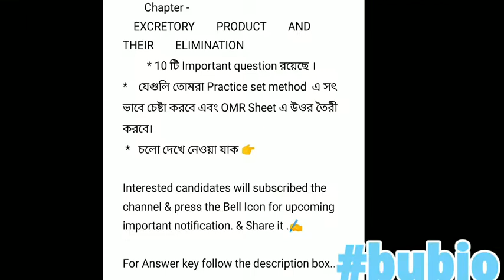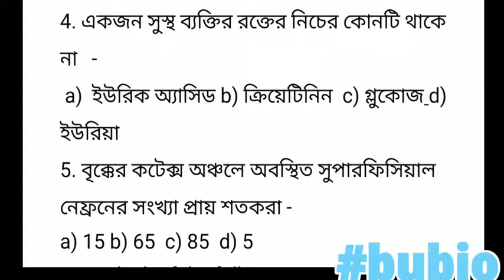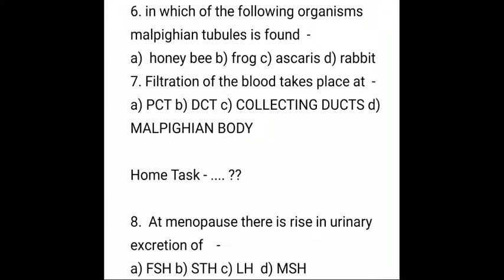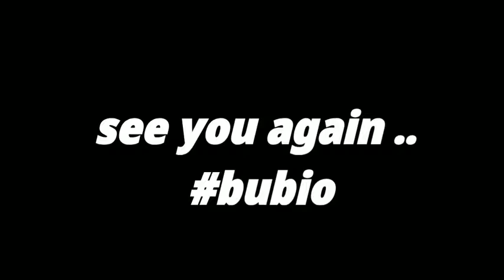Excretion and their elimination || Class - XI || MCQ Test || WBCHSE & ENTRANCE || NCERT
On the basis of NCERT syllabus and the test is conducted on the schedule of NTA ( National Testing Agency )

BIOLOGY TUTORIAL

Answer key..🔑

Do your best effort..!
Remember that - yes, you can do it..!
1.B
2.A
3.A
4.C
5.C
6.A
7.D
8.A
9.A
10.C
                 SEE YOU AGAIN..